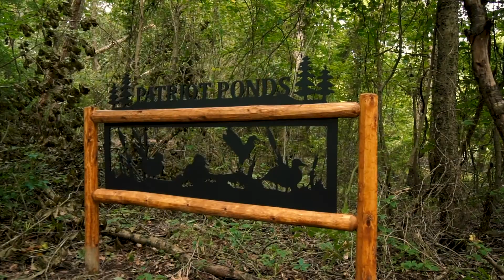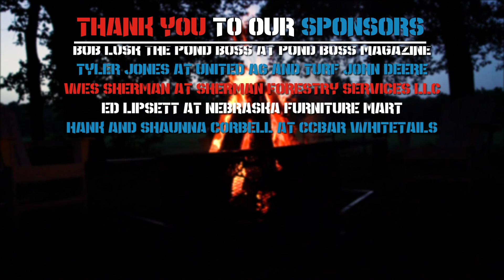Heroes Ranch - Helping Heroes Hunt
Heroes Ranch is a recreational retreat providing "Outdoor Accessible" Family Adventures and Fellowship for injured, ailing, wounded, or disabled Heroes.

We proudly welcome Heroes and their families from the Military, Law Enforcement, Firefighters, First Responders, Gold Star Families, and Special Needs Families.